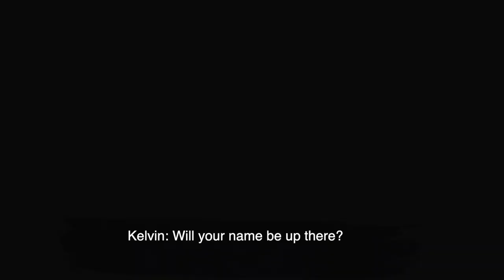"A Million Reason$" Documentary, Trailer #2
⚠️ Covid-19 slowed Production making us move our Release Date from December 2020 to some time in the future.

"A MILLION REASON$"
Documentary

Trailer #1 ➡️ 7.1.20
Trailer #2 ➡️ 2.12.21

In 2015 Tri-State Defender Newspaper Freelancer Kelvin Cowans covered the Fifth-year Anniversary of former NBA player Lorenzen Wright's unsolved murder. Sherra Wright, Lorenzens former wife of 13 years and mother of all six of his children agreed to an exclusive. With pride Sherra shared the flash, glamour and perks of being a Basketball Wife. These were rich times which she claims mutually included its dark, heartbreaking and scandalous valleys.

In multiple audio recorded interviews Sherra also recounts Lorenzens mysterious 2010  disappearance, after leaving her home and his execution style murder. A chemistry quickly birth between Kelvin and Sherra leading to a two year intimate relationship. However in 2017 through Breaking News, Kelvin learns that Sherra didn't share everything about being the last person to see Lorenzen alive. For seven long years she hid a deadly secret and all of the reasons why.

▪Never heard AUDIO
▪Never seen PHOTOS
▪Never viewed HOME VIDEOS
▪Never published BASKETBALL HIGHLIGHTS
▪MILLION DOLLAR LEDGER Accounting of the actual Lorenzen Wright Life Insurance payout and Sherra's spending

To keep up with the official Documentary Release Date and Distribution Company (Release Date is subject to change because of Covid-19)

Film Score “Kings & Queens”
by Moon Mandel

#3. EBOOKS:

"The Whispering Woods of Sherra Wright" Part 1:

"The Whispering Woods of Sherra Wright" Part 2:

JOURNALIST/AUTHOR/SCREENWRITER
Kelvin "Six~Four" Cowans has been featured in: People Magazine, People Magazine Investigates on ID, NBC Dateline, CBS 48 Hours Mystery, The DR OZ Show, LA Times, VH1 True Crime, ABC 20/20, Hulu, CourtTV, Chicago Tribune